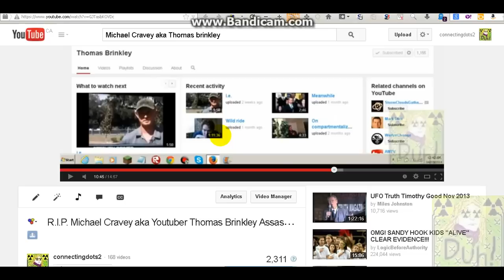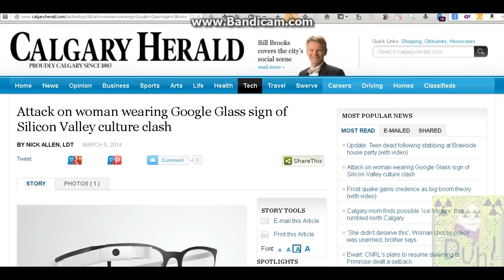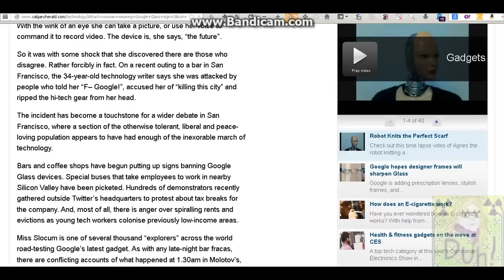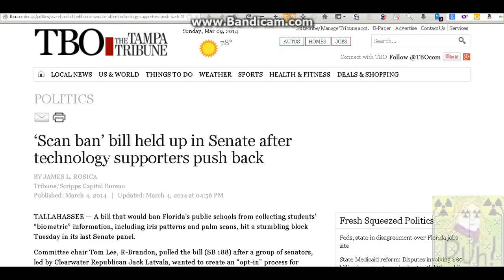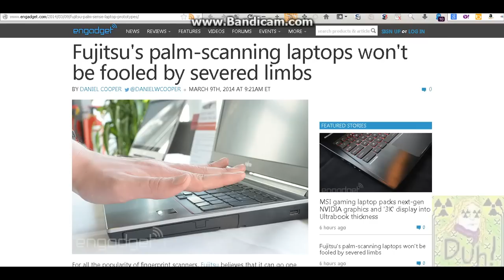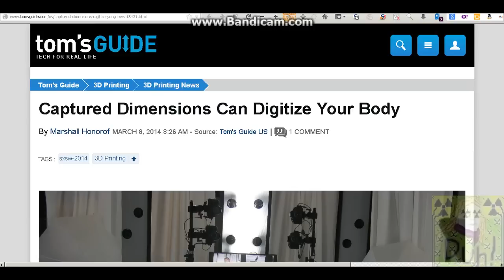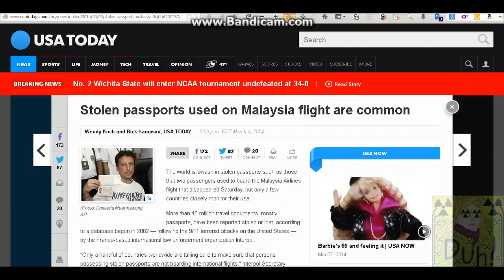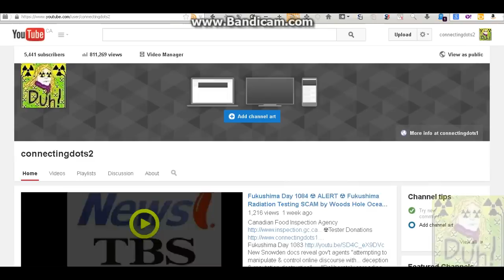*ALERT* Malaysia Airlines Flight MH370 Mystery = False Flag = Global Biometrics Agenda Push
"Dublin Airport now using biometric gates to quickly process passengers", "only a handful of countries" routinely make such checks, Interpol secretary general Ronald Noble chided authorities for "waiting for a tragedy to put prudent security measures in place at borders and boarding gates."
Thomas Brinkley INTEL UPDATE + Special Michael Cravey & Father Family Private Clip R.I.P. Michael Cravey aka Youtuber Thomas Brinkley Assassinated..."all of my life I've been a Star"

Ban on 'bio scans' of Pinellas students moves to full House

Stolen passports used on missing Malaysia flight weren't checked in Interpol database

 "only a handful of countries" routinely make such checks, Interpol secretary general Ronald Noble chided authorities for "waiting for a tragedy to put prudent security measures in place at borders and boarding gates.

Use of Biometric Security Technology at Airports Raises Concerns